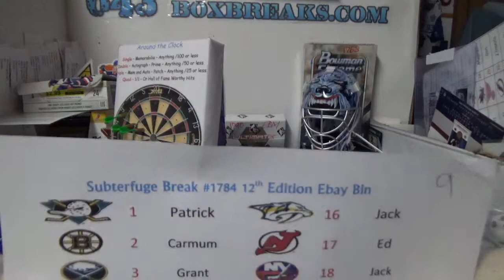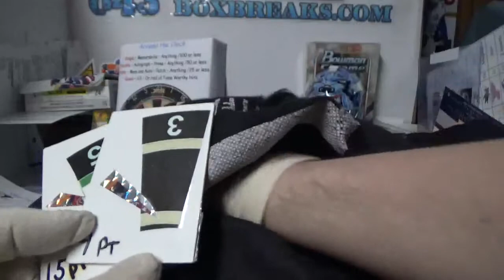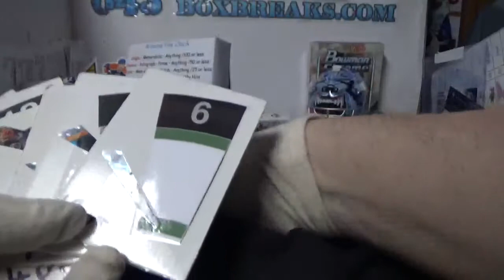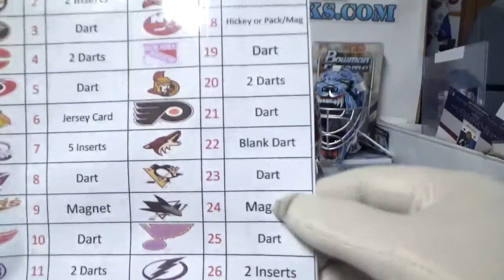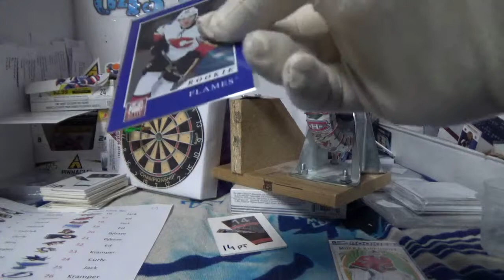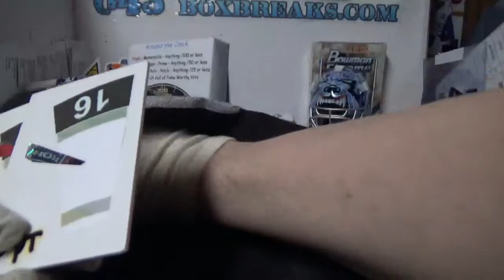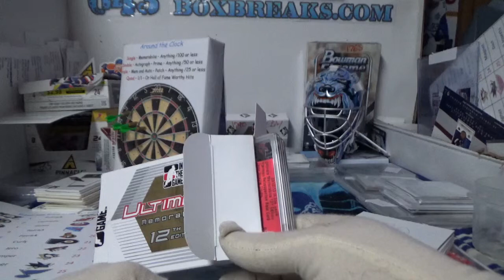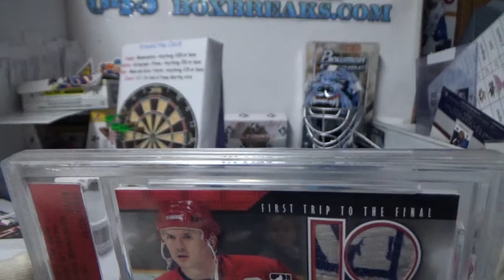Ebay ITG 12th Edition Hockey | Subterfuge Box Break #1784